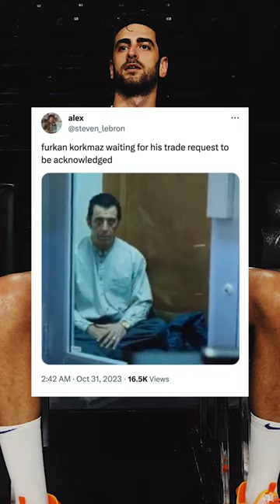Furkan Korkmaz is finally free!